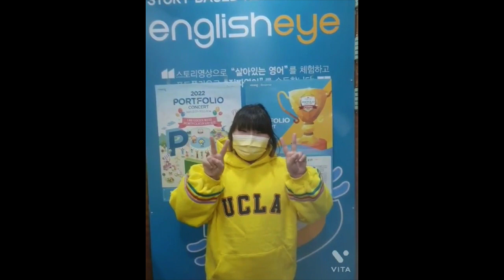2022 잉글리시아이 포트폴리오 콘서트 광주광역시 북구 우산동 영어학원 우산점 류채연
2022 잉글리시아이 포트폴리오 콘서트 광주광역시 북구 우산동 영어학원 우산점 류채연 - MY FRIEND HYUN A